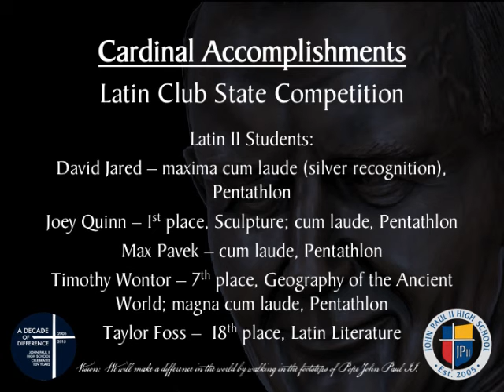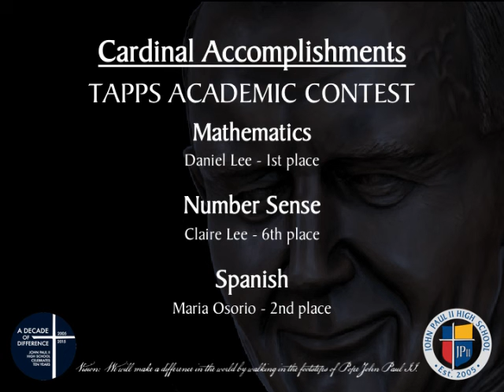Cardinal Accomplishments - April 2015